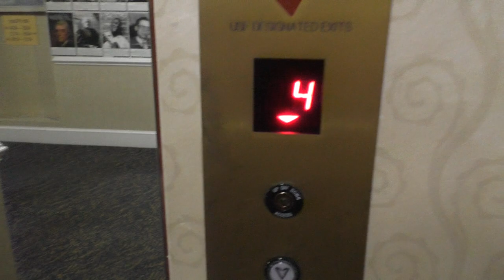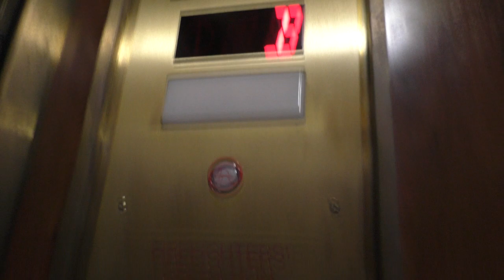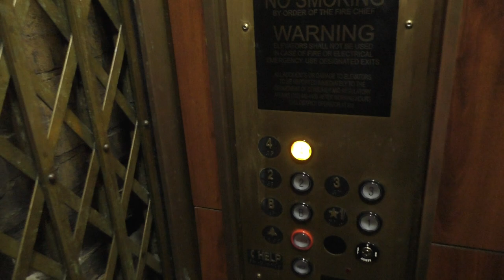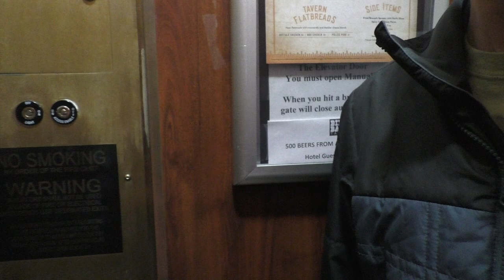Vintage Otis Elevator at the Baron Hotel in Dupont, DC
If you like old hotels with character, then this is the place for you! Short walk to the Dupont Circle station in DC, and bar/comedy club in the basement. I wanted to stay here but Zack said no :[